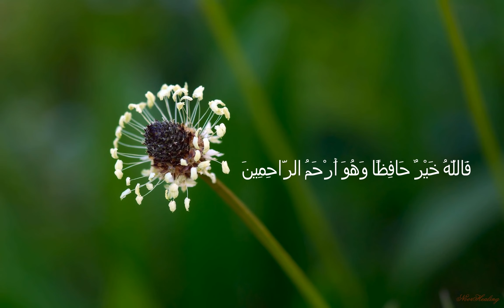Ruqyah to Remove Evil Eye Which craft and Envy & expel evils Naim Rabii